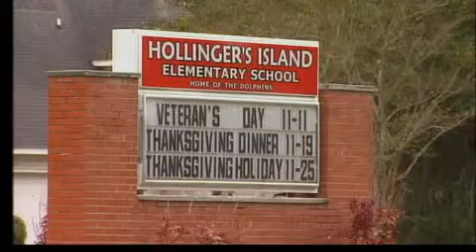Evonik Report 2